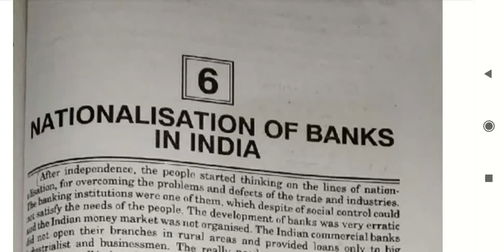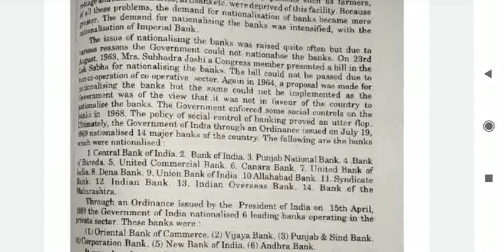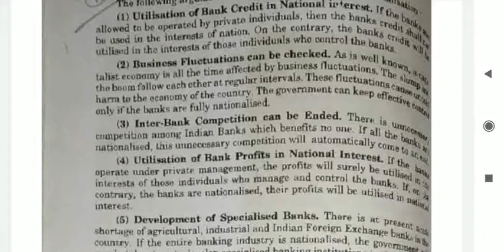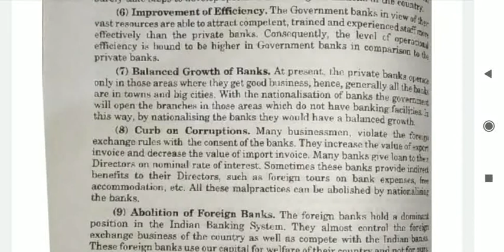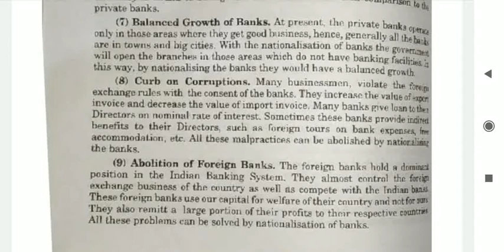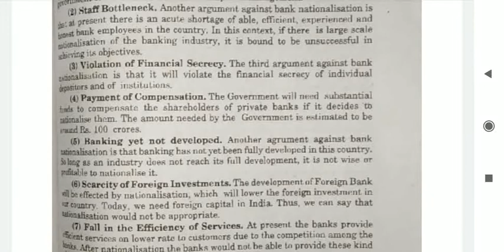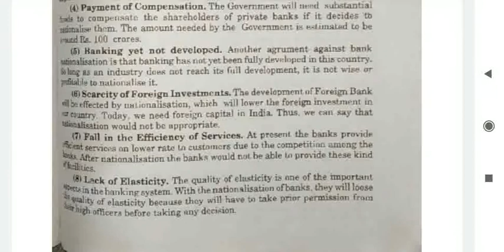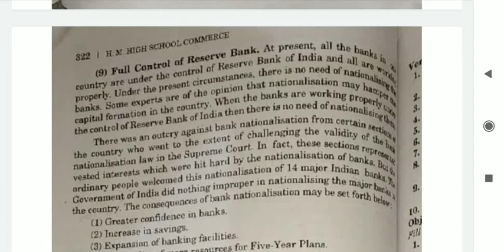Medium-English Class-10 Subject- Commerce Cp-5 Commercial bank Topic- Nationalisation of banks in in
Medium-English
Class-10
Subject- Commerce
Cp-5 Commercial bank
Topic- Nationalisation of banks in india
Part 1